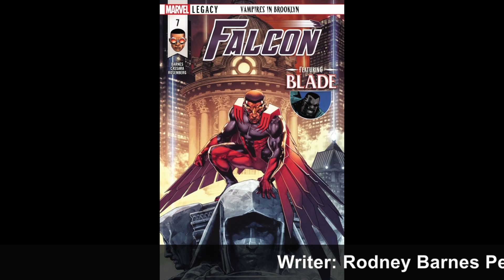WEEKLY COMIC NEWS: MARVEL TBR 4-11-18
True Believer radio 4-11-18 We read comics then parody what the radio would sound like.